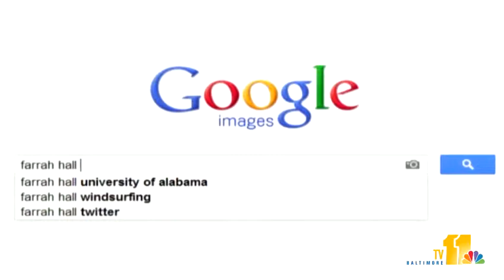For Farrah Hall, London's her last chance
Annapolis native Farrah Hall, born in the sailing capital of the world, has one last chance to compete in Olympic windsurfing, which will no longer be part of the Olympics in 2016.